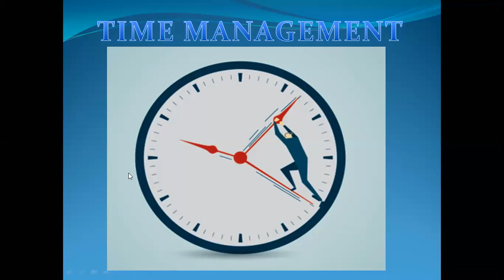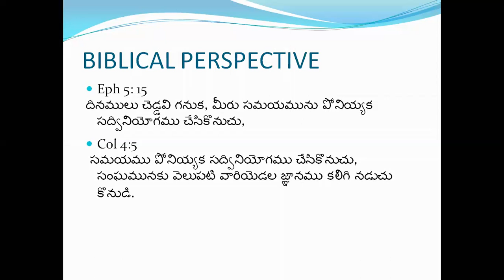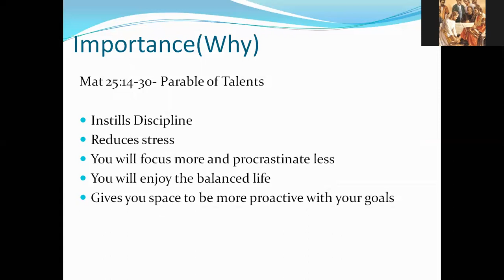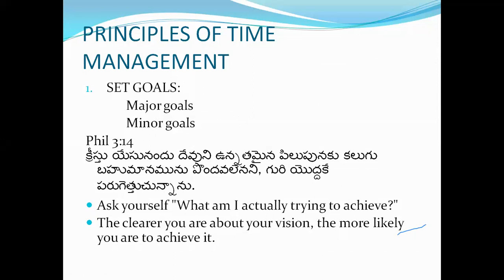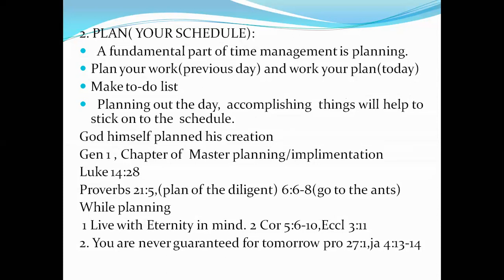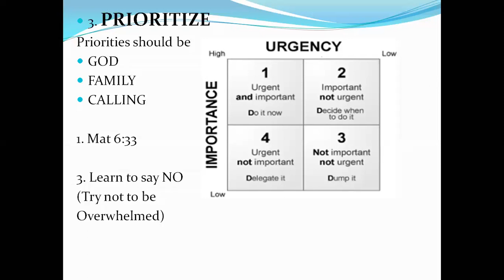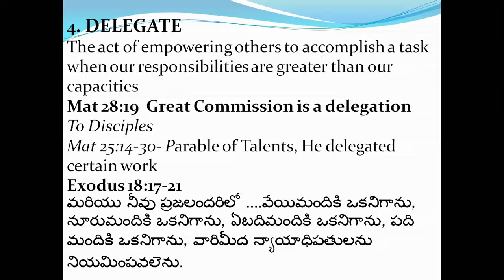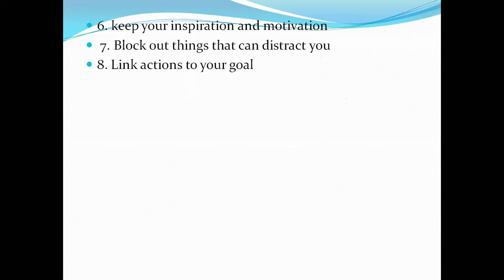EFFECTIVE TIME MANAGEMENT- Sis. Glory